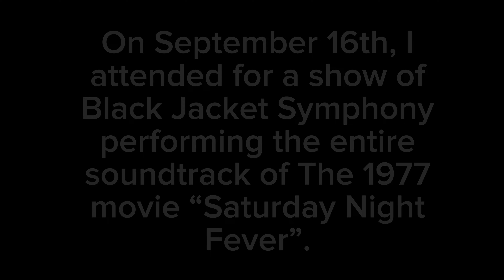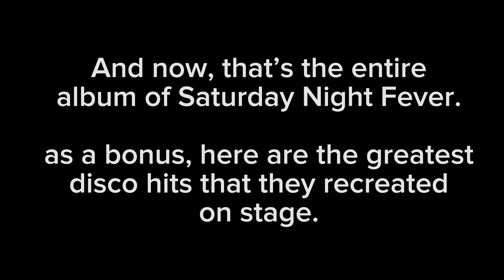The Black Jacket Symphony Presents: Saturday Night Fever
Unlike The Fab Four video back in February, this one is a full 32 minute video on Black Jacket recreating all the songs from one album and doing some greatest hits, so enjoy this groovy video and get ready to party!

Originally done by The Bee Gee’s, Walter Murphy, KC & The Sunshine Band, etc.